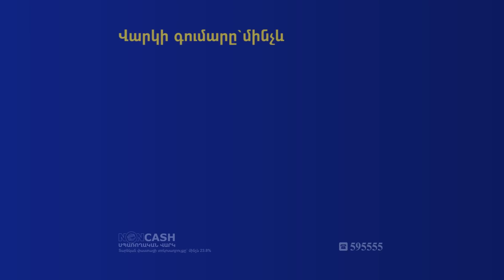Ալիևի հետ հանդիպումն սկզբում օրակարգ պետք է չունենա, լինելու է հարցերի լայն շրջանակ․ Փաշինյան